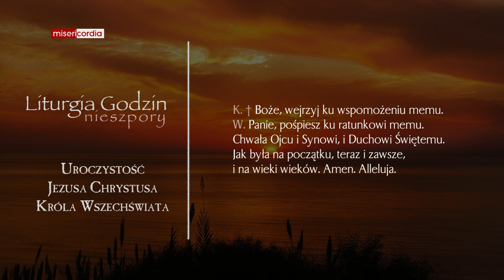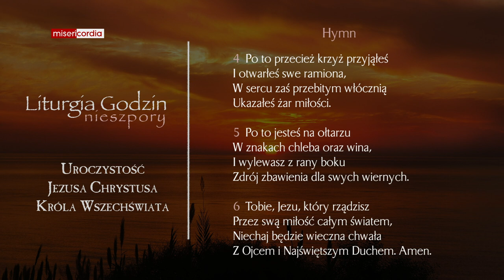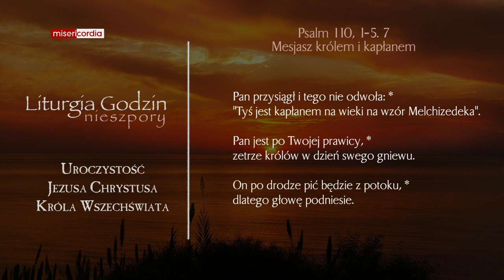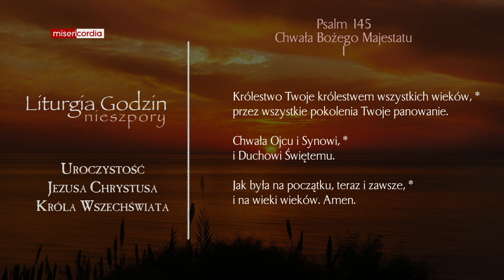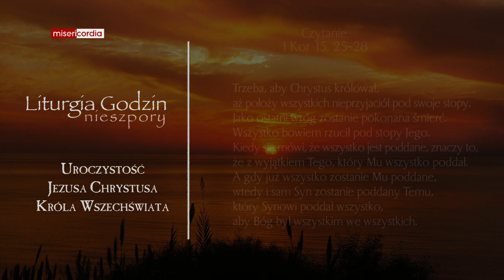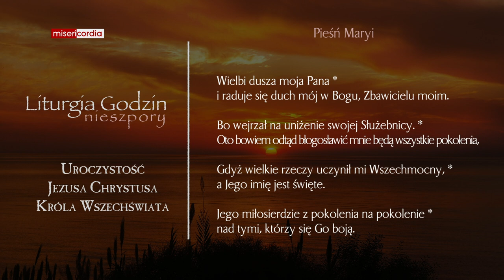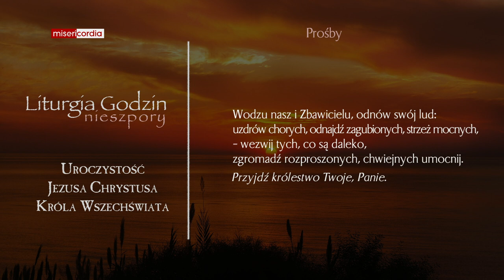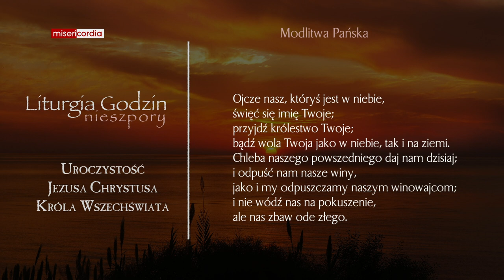Liturgia Godzin | II Nieszpory | Uroczystość Jezusa Chrystusa, Króla Wszechświata